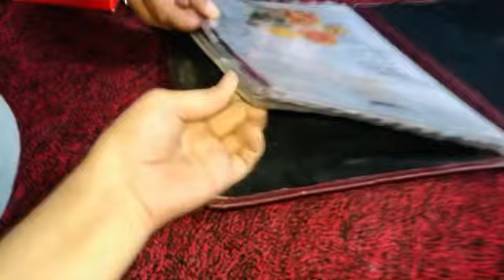SHAHEEN SHINWARI WITH FAMILY IFTAR♥️| iftari road pe hi khul gyi😂